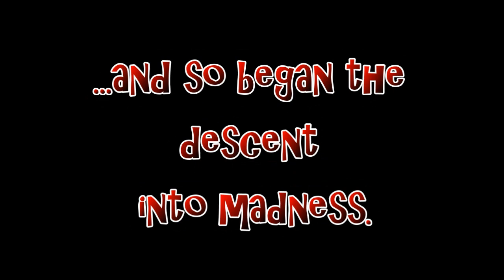Snare's gift to you...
Hi everyone. I've made you a chrimbo pressie, sorry its a bit late...

music is kindly provided Science of Eight Limbs.